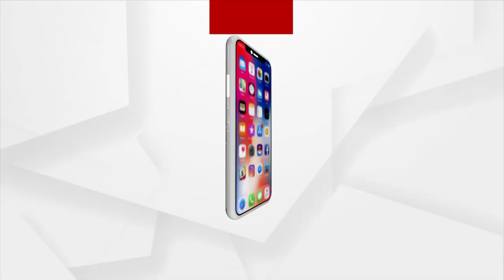ଢେଙ୍କାନାଳର ସଦାଶିବପୁରରେ ହେବ କମନ ୟୁଜର ଫାସିଲିଟର ତୈଳ ଡିପୋ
ଢେଙ୍କାନାଳର ସଦାଶିବପୁରରେ ହେବ କମନ ୟୁଜର ଫାସିଲିଟର ତୈଳ ଡିପୋ ।  ଆସନ୍ତାକାଲି ହେବ ଏହାର ଭୂମିପୂଜା । ଏଥିରେ ଯୋଗଦେବେ କେନ୍ଦ୍ରମନ୍ତ୍ରୀ ଧର୍ମେନ୍ଦ୍ର ପ୍ରଧାନ ଓ ହରଦୀପ ସିଂ ପୁରୀ । ୩୯୫ କୋଟି ଟଙ୍କାର ପୁଞ୍ଜିନିବେଶ କରିବ IOCL, BPCL ଓ HPCL ।  ୨୦୨୩ ସୁଦ୍ଧା ପ୍ରକଳ୍ପ ଶେଷ ଲକ୍ଷ୍ୟ ରଖାଯାଇଛି ।